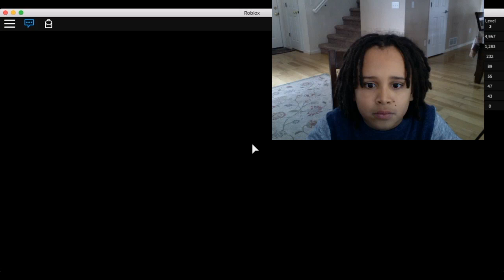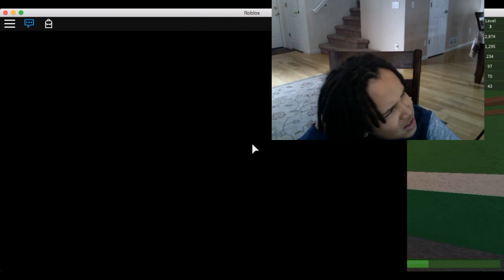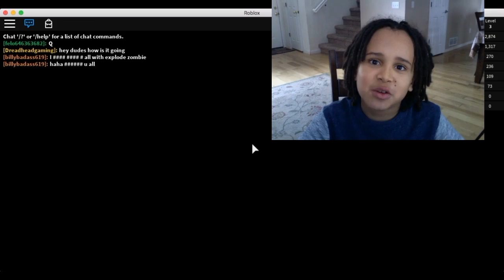Roblox | Zombie Rush Min Game | Dreadhead Gaming Official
Kid Gamer Dreadhead here!

In this episode I play a little Roblox mini game called Zombie Rush! If you ever see me on Roblox friend request me! I love playing with more people online. See you on Roblox! Let me know what you think!

Dreadhead  Gaming Official!